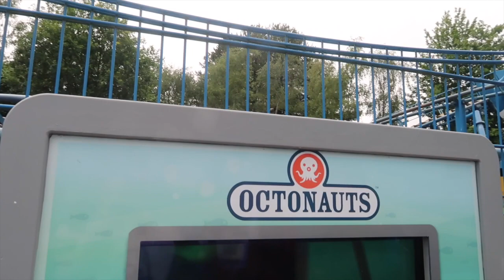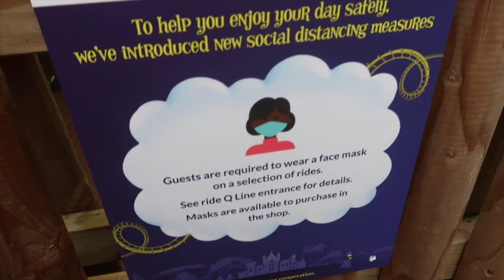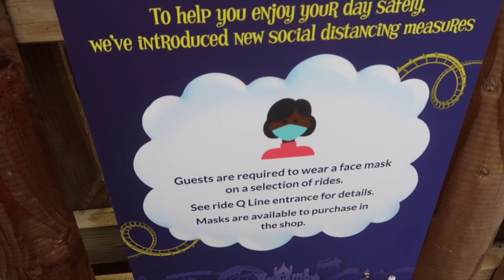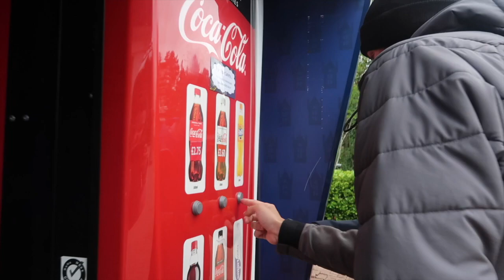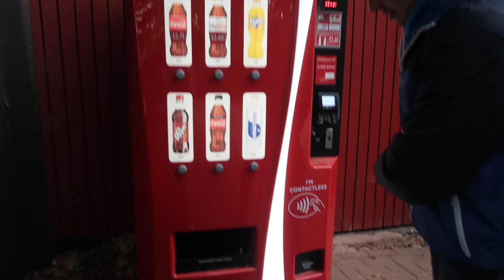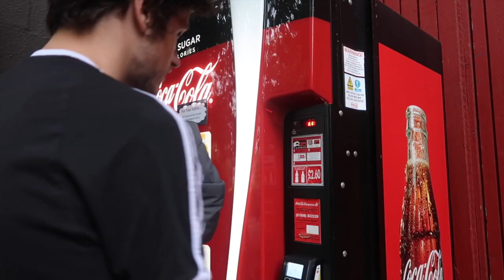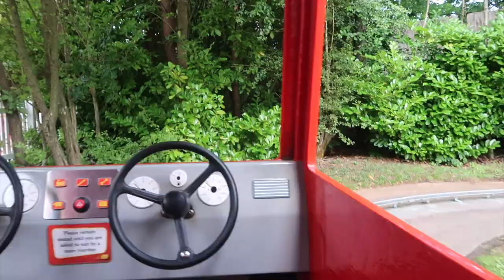ALTON TOWERS OPENING WEEKEND 2020